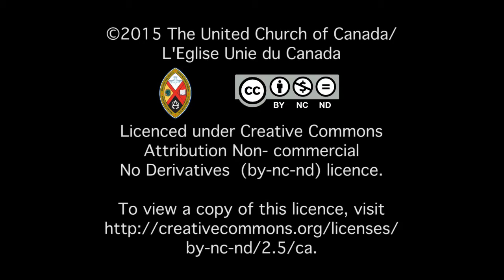What Full Communion Really Means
The Rev. Geoffrey Black, former General Minister of the United Church of Christ (USA) talks about the benefits to both the UCC (USA) and The United Church of Canada of this new full communion agreement.